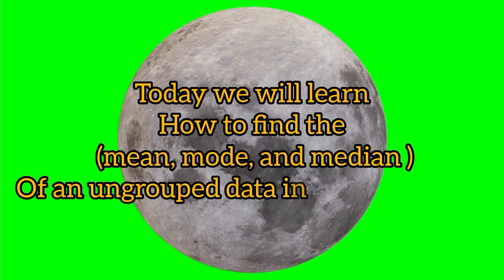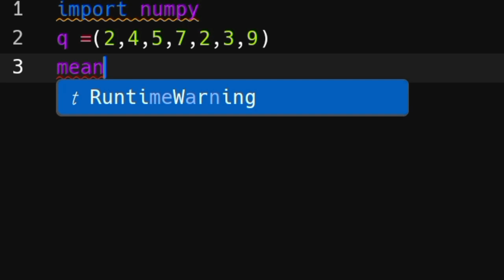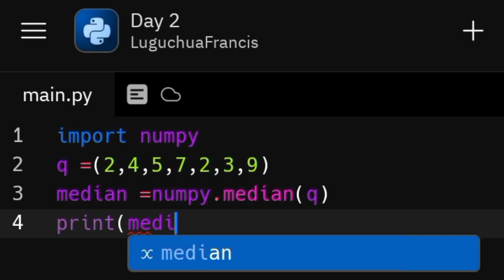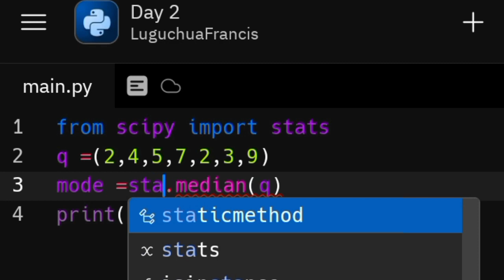LEARN HOW TO CODE [techtawutu] FASTER IN PYTHON